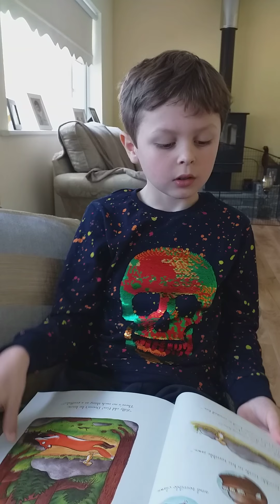Day 13 The Gruffalo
A Story A Day Read by Rhys aged 7 written by JuliaDonalson illustrated